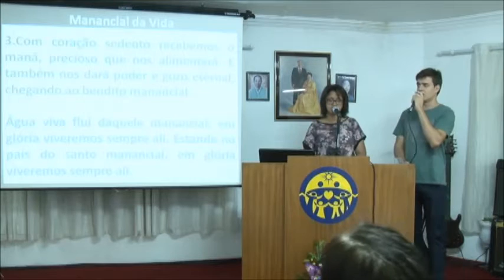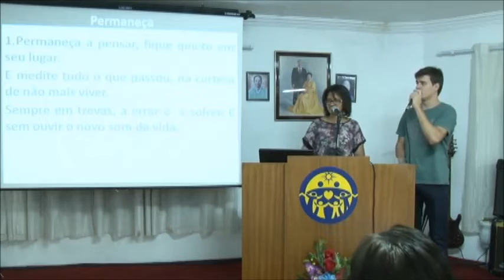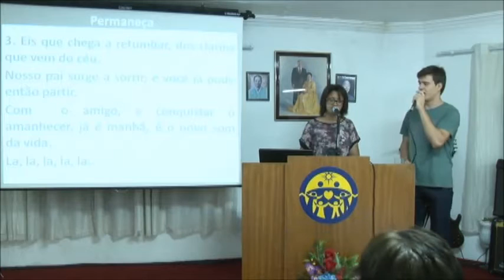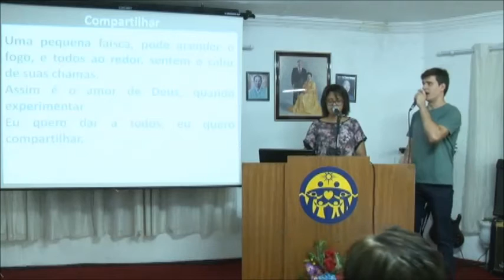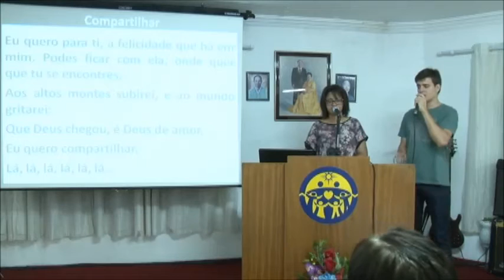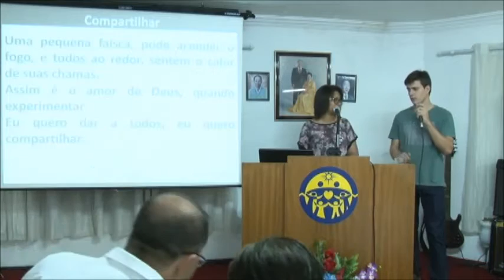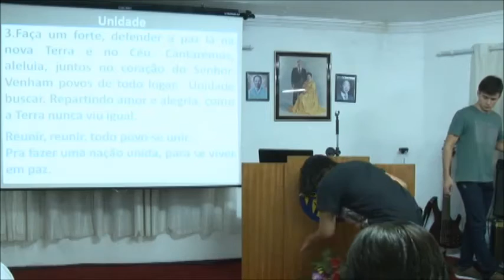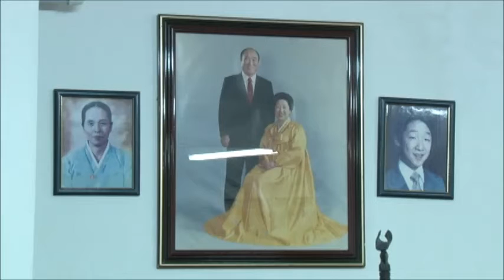Vigília 26 09 2015 Igreja de Santo Amaro